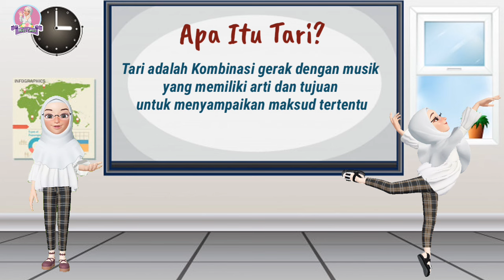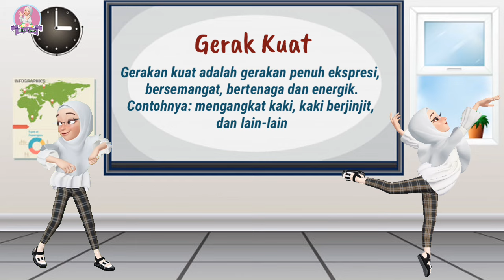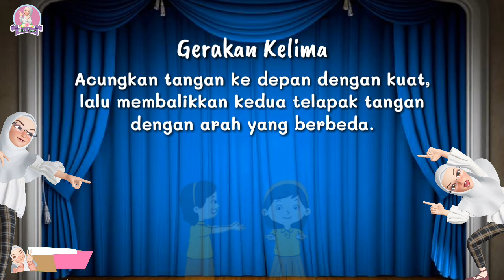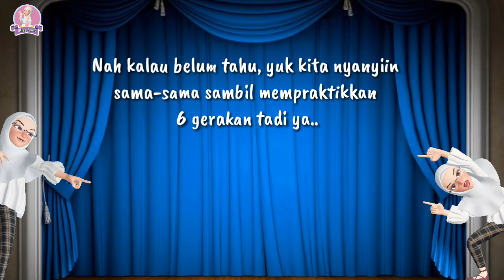DINAMIKA GERAK TARI KELAS 3 SD || MATERI SBDP TEMA 1 SUBTEMA 2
Bismillaaah…
Semoga Bermanfaat…

Materi Dinamika Gerak tari Tema 1 Subtema 2 Kelas 3 sd/mi
Dalam sebuah tarian ada yang disebut gerakan kuat dan gerakan lemah.

Apa itu Tari?
mengapa dalam sebuah tarian perlu dinamika tari?
silakan tonton videonya sampai habis ya :)

Silakan tinggalkan pesan, koreksi, kritik dan saran di kolom komentar yaa

kunjungi juga akun instagram kami : @kummis.id @miss.imas
Terimakasih :)